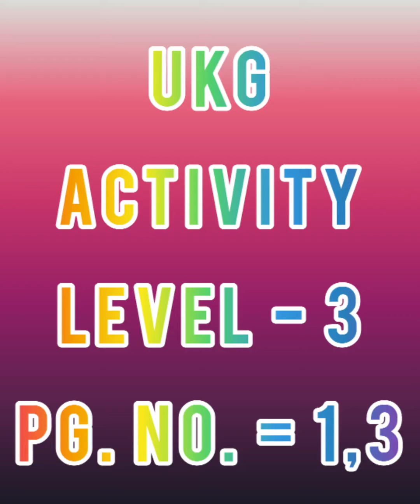UKG - Level -3